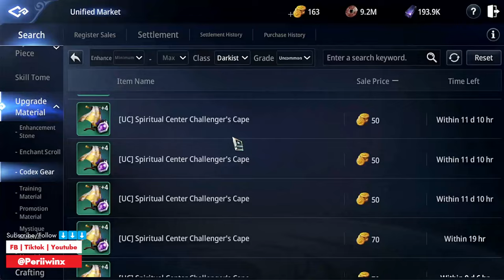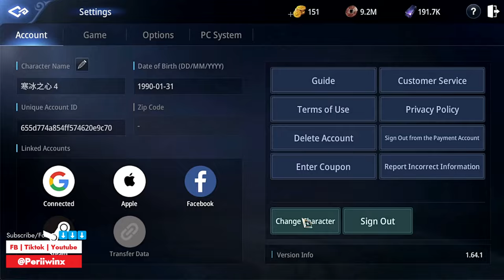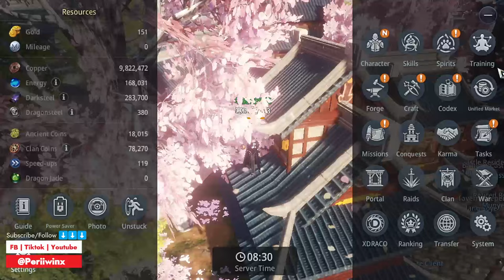MIR4 Exclusive Event for Amazing Rewards for ALT | Don't Miss Out!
In this video, join me as we explore the exciting event in MIR4 that offers additional resources and rewards like never before. Learn how to participate, maximize your rewards, and boost your gameplay to new heights. Don't miss this opportunity and watch till the end for some bonus tips and tricks!